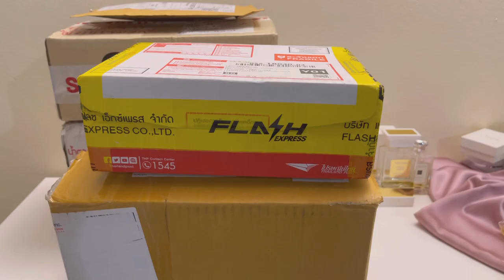VLOG⌇Mama's life on the weekend𓍯Foam mirror🪞Unboxing ceramics items, Decorative wall projector 🎞✨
🌷 VLOG 02⌇กิจกรรมมนุษย์แม่ในวันหยุดเสาร์-อาทิตย์ เป็นวันที่เรารอคอยในทุกสัปดาห์ เริ่มที่ทำอาหารเช้า , ทำกระจกโฟม , unboxing จาน แก้ว เซรามิกต่างๆ ทำงานบ้าน , เลี้ยงเบบี้ และดูวอลโปรเจคเตอร์ในห้องนอน 🤍

 𓍯 Design by iPhone 12 pro max